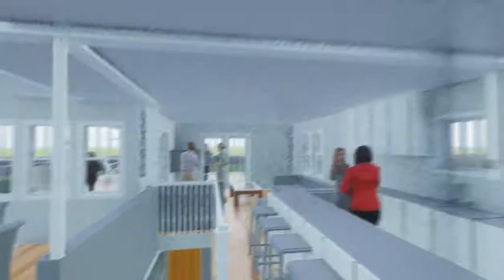20180716 - Virnoche Residence